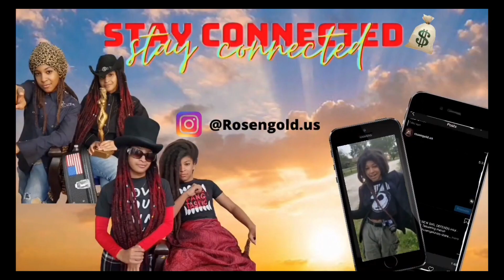Rosengold Quick Vid!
Make sure to buy our Latest Teespring merch